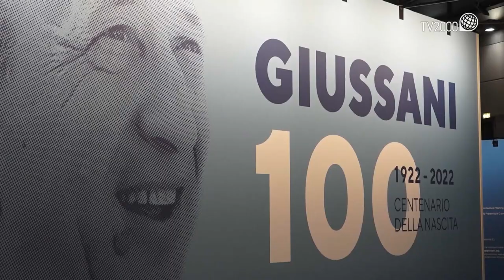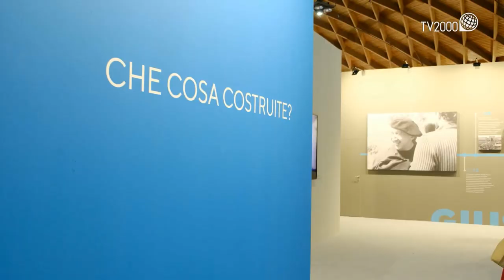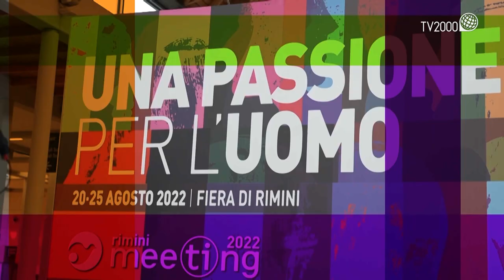Meeting di Rimini, 25 agosto 2022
La finestra del 25 agosto 2022 sul Meeting di Rimini, condotta da Luciano Piscaglia.